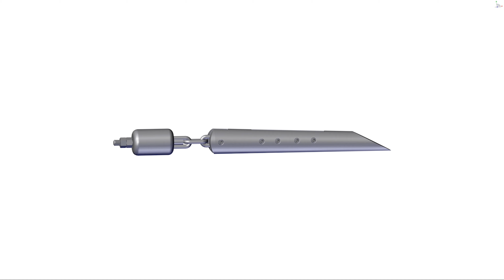The PROFORGE® Monomole™ HAS GOT AN EXCITING UPGRADE!!!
The PROFORGE® Monomole™ has always been a best-seller for us. However there's always room for improvement and that's exactly what we've done... introducing the BRAND NEW high-chromium ProMole point! With a unique lead to land and tapered shape, manufactured from high-chromium material. Lasting 5-7 times longer than original spec.

This new feature is available on all our moledrainers in the range